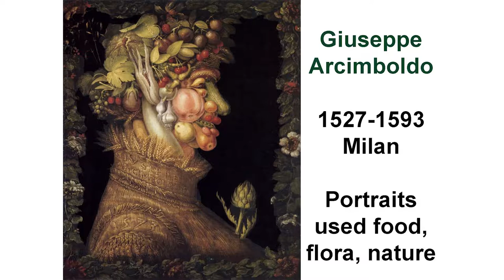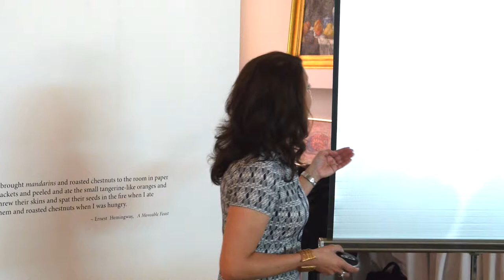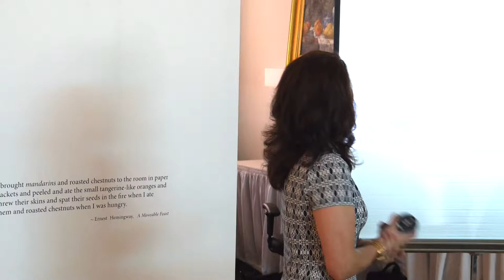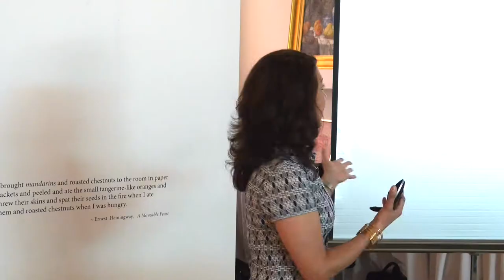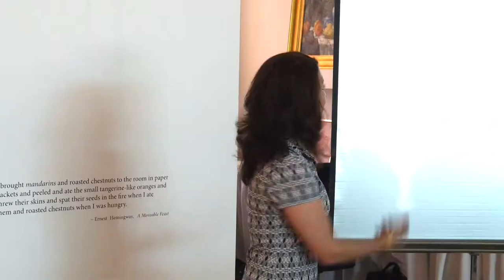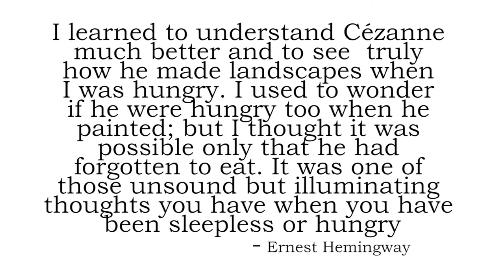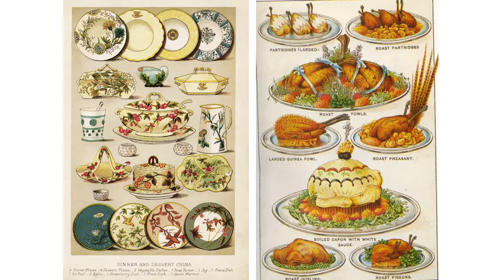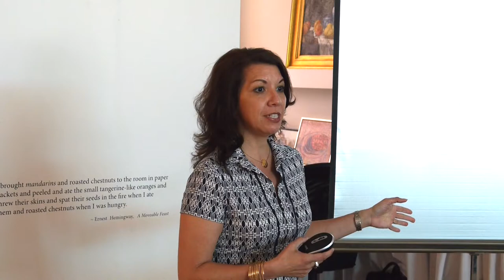A Moveable Feast - Gallery Talk with Shawnie Kelley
Kelley, co-owner of Wanderlust Tours and a regular contributor to Edible Columbus and The Seasoned Farmhouse, will talk on the history of food in art.  Small edibles provided for this event by Julia Boyd, Pastry Chef at Alana's Food and  Wine.

Since antiquity and before, artists and others have rendered the food they live off of and enjoy.  Inspired by Ernest Hemingway's Paris memoir, "A Moveable Feast," five artists from Hammond Harkins Galleries continue this tradition of honoring the stuff of life and sustenance. An exhibition of works by: Sarah Fairchild, Paul Hamilton, Kaveri Raina, Carol Stewart, Sally Tharp.